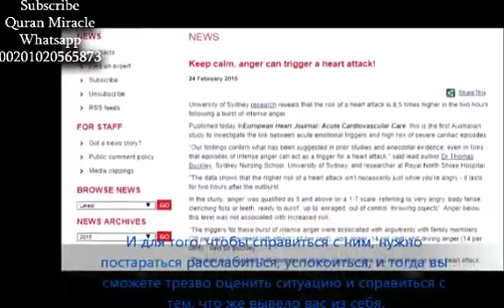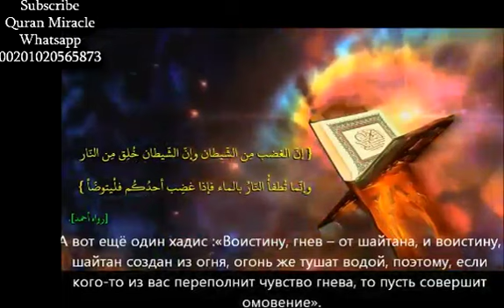اعجاز القرآن والسنة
‏فيديو من ابو احمد